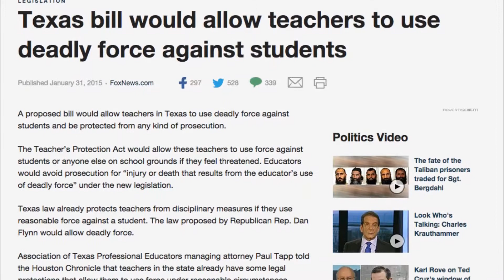guns in schools newsclip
A controversial bill giving school districts the option of allowing teachers and staff who pass a background check and school safety courses to carry concealed weapons in classrooms has cleared the Florida Senate Committee on Criminal Justice.